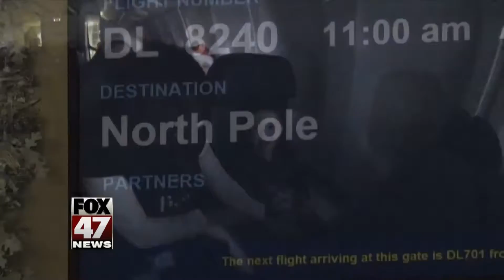Feature/Use of Medium: North Pole Fantasy Flight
2019 MAB Broadcast Excellence Awards: Feature/Use of Medium

Now in remission, 5-year-old MaryJane Seehoff takes a look back at the trip that changed her life, and gave her hope as she was battling a grim Leukemia diagnosis.